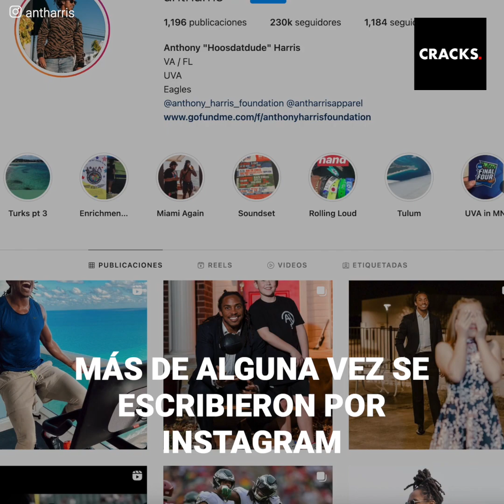Jugador de la NFL acepta invitación para ir al baile con una niña de 11 años | Cracks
Jugadora de la NFL acepta una invitación para ir al baile con una niña de 11 años, por un motivo en particular. El deportista demostró toda su grandeza.